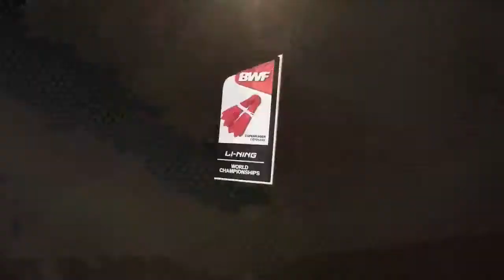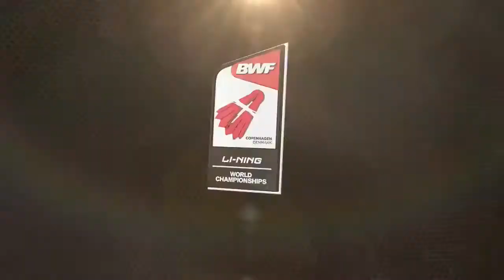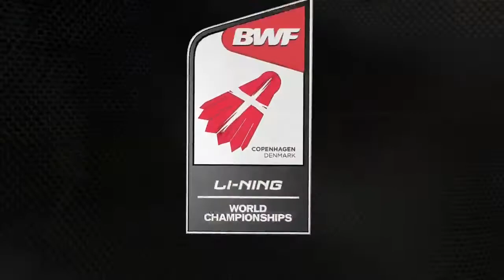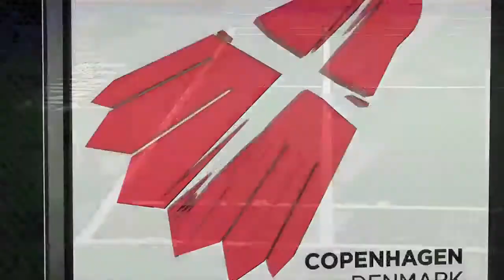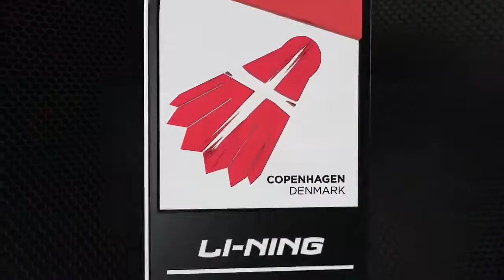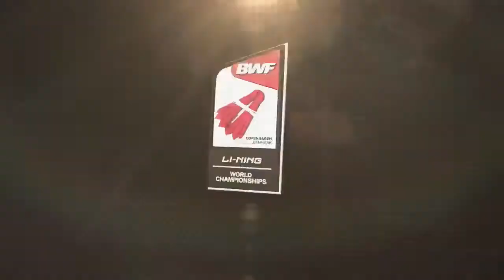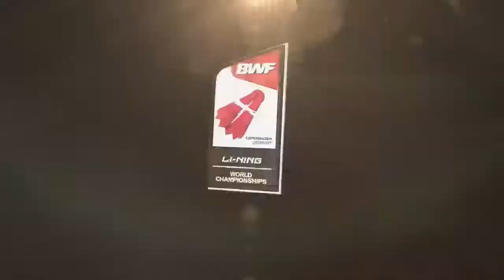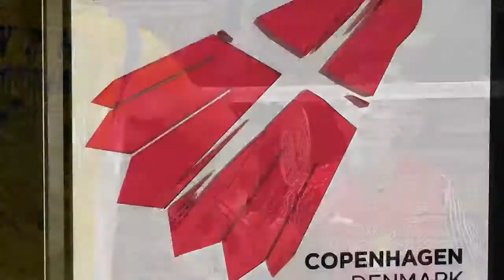Day 3 - 2014 BWF World Championships - Koo Kien Keat/Tan Boon Heong vs Li Junhui/Liu Yuchen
Read more 2014 BWF World Championships news